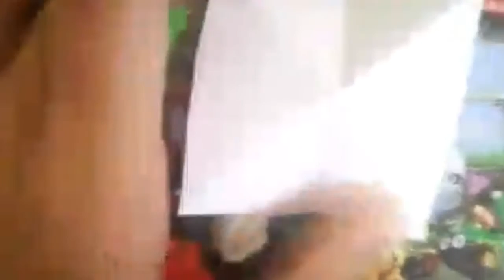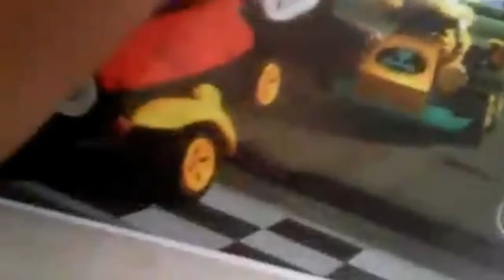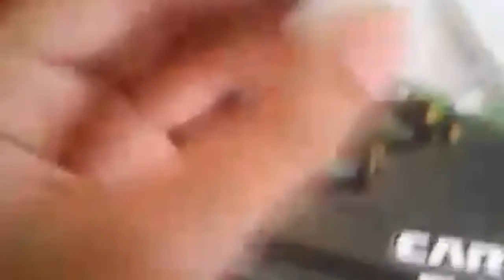Como fazer origami de Goomba , parte 1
Para fazer esse origami é muito fácil vc só irá precisar de :

1- Duas folhas de papel .

2- Lápis e borracha para desenhar os olhos sobrancelhas e boca.

3- Canetinhas idrograficas.

Agradecemos a todos , não esqueçam de deixar o seu Like e escrever nos comentários o que vcs acharam do origami é se vcs querem que agente faça mais vídeos como esse. Obrigada beijinho doce pra vcs.😘😍💓💕❤💖